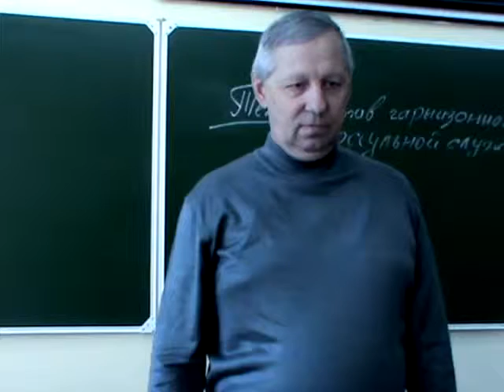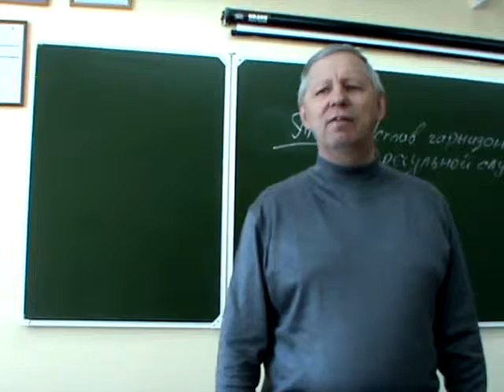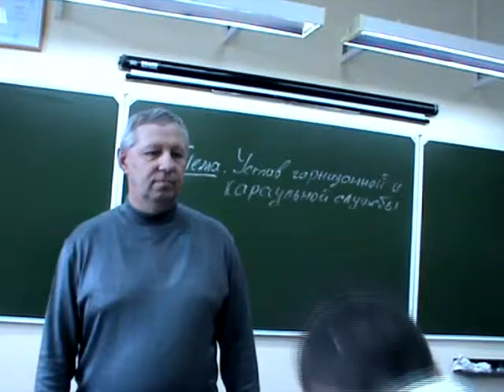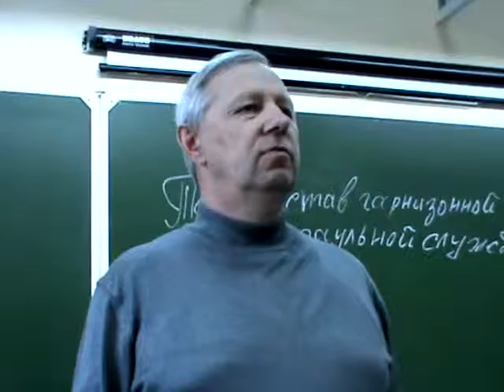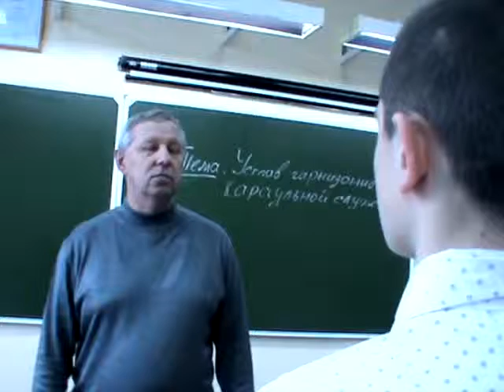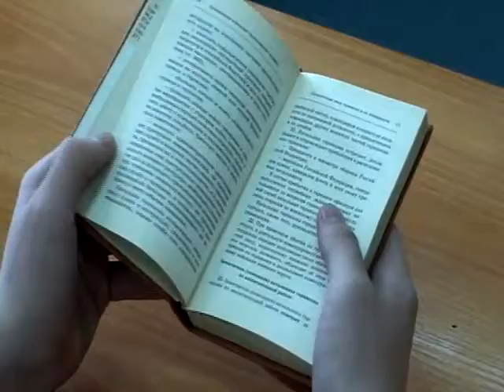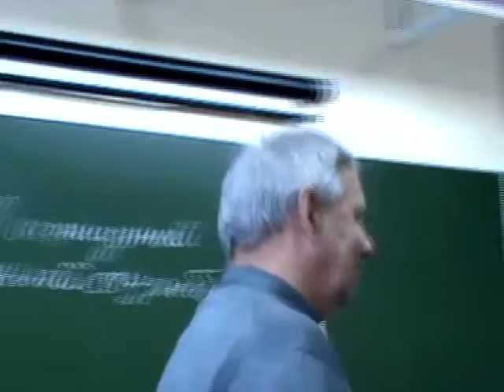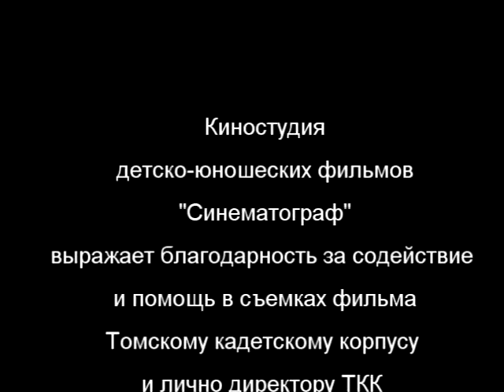Кто спит встать! фест